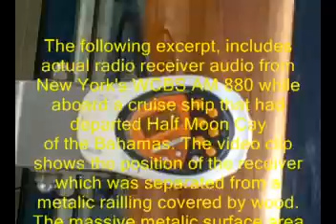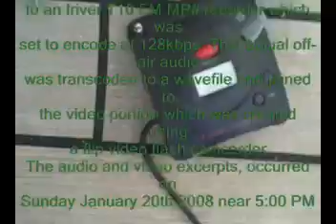AM DX WCBS 880 from Half Moon Cay Bahamas Jan 20 08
This audio/video file shows the setup used to pick up New York's WCBS AM 880 station aboard a cruise ship sailing away fro Half Moon Cay in the Bahamas heading south. The video was captured using a Flip Video flash-camcorder. The audio was captured by FM modulating the walkman audio with a C Crane FM Stereo TRansmitter link-coupled by wire to the antenna formed by a earphone plugged into an Iriver T10 FM MP3 recorder. The video and audio clips were independantly downloaded to a laptop where they were merged and title edited and recoded to an mpeg file